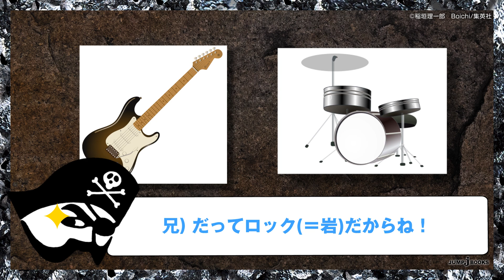Jブックス動画紹介＿Dr. STONE 星の夢、地の歌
【小説版登場！】週刊少年ジャンプ連載中の大人気作品であり2019年７月にはTVアニメ化も決定しているコミック「Dr.STONE」。
その初小説をコミックス第９巻と同時発売。
本作では、主人公・千空の、これまでスポットが当たらなかった世界崩壊前、『高校時代』のマル秘エピソードを大公開。
千空が挑むのは、科学部乗っ取り作戦とロケット打ち上げ!?　学園でも「科学無双」する千空の姿は必見。
更に、世界崩壊後、千空の話を聞いたクロム・コハク・スイカら人気キャラ達が、手製の楽器でバンド演奏に挑むエピソードも収録。
カラーピンナップも収録、描き下ろし挿絵も満載の、ファン必読の一冊です！

Dr. STONE 星の夢、地の歌｜JUMP j BOOKS｜集英社